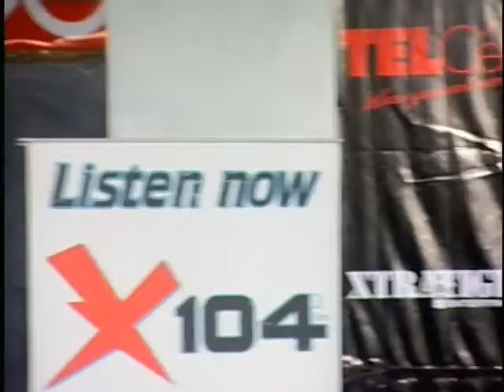Telcell Breakthrough Auditions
TelCell Breakthrough Auditions part 2 took place on August 23rd, 2014 at the Philipsburg Cultural Center in St. Maarten. The finalists were also selected after the second round of auditions.
This is an Xtratight Entertainment Production.